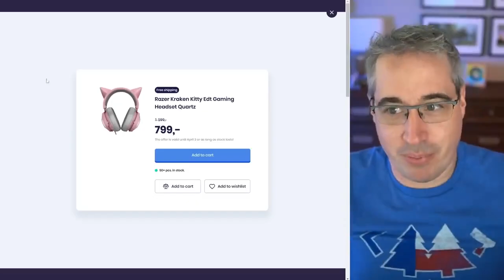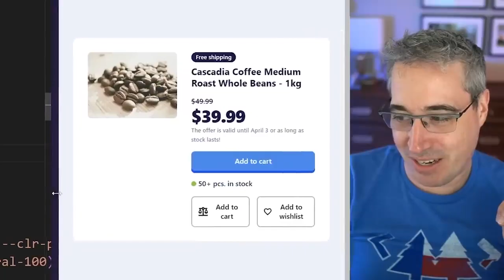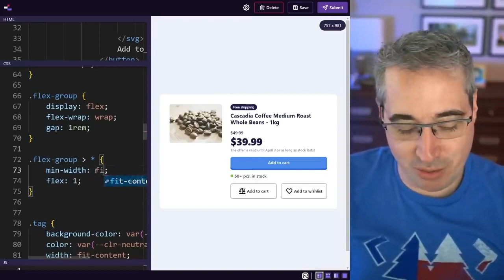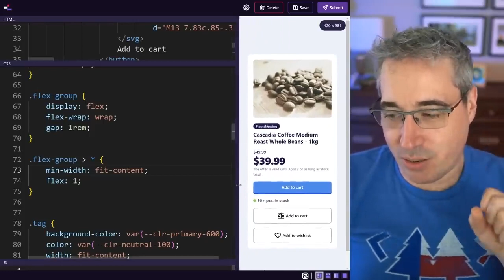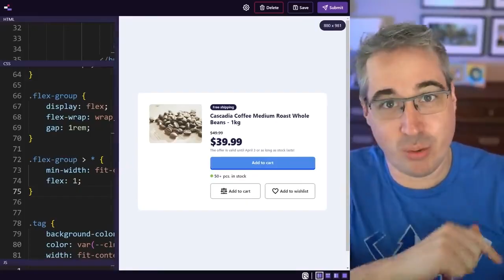Unleash Flexbox: The Ultimate Trick for Perfect Text Wrapping in Web Design!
Welcome to our latest tutorial, "Unleash Flexbox: The Ultimate Trick for Perfect Text Wrapping in Web Design!" If you're looking to elevate your web design skills and make your text layouts more appealing and efficient, you've come to the right place. In this video, we will explore a powerful Flexbox trick that enhances text wrapping, making it an essential technique for modern web developers.

What You’ll Learn:
Understanding Flexbox Basics:

A brief overview of what Flexbox is and why it's a game-changer in CSS layouts.
Key properties of Flexbox that you need to know: display, flex-direction, justify-content, align-items, and flex-wrap.
The Importance of Text Wrapping:

Why proper text wrapping is crucial for readability and user experience.
Common pitfalls of text wrapping in web design and how Flexbox can help overcome these challenges.
Implementing the Flexbox Trick:

Step-by-step instructions on how to apply the Flexbox trick to improve text wrapping.
Real-world examples demonstrating the before and after effects of using this technique.
Responsive Design Considerations:

How to make your text wrapping work across different devices and screen sizes.
Using media queries in conjunction with Flexbox to ensure your layout adapts beautifully on mobile and desktop.
Best Practices and Tips:

Key tips for optimizing text wrapping with Flexbox.
Additional Flexbox properties to enhance your layouts even further.
Why This Matters:
In today's digital landscape, user experience is paramount. A well-structured layout with properly wrapped text not only improves readability but also keeps visitors engaged on your site. By mastering this Flexbox trick, you'll enhance your web design toolkit and be able to create more professional, responsive websites

Chapters
00:00 - Introduction
00:45 - Why flex-grow or flex: 1 don't work
01:30 - flex-wrap doesn't solve the issue either
02:00 - min-width to the rescue
04:05 - more about icodethis